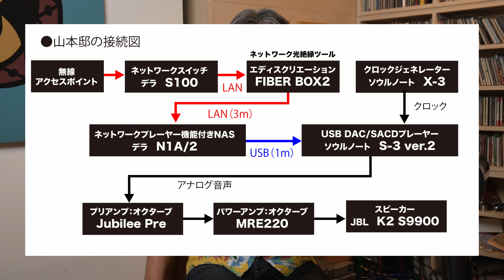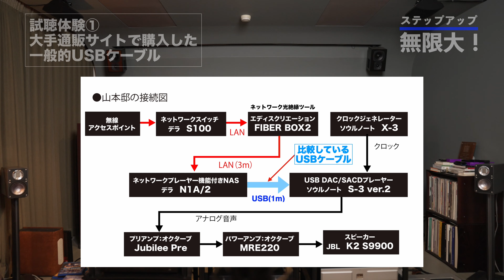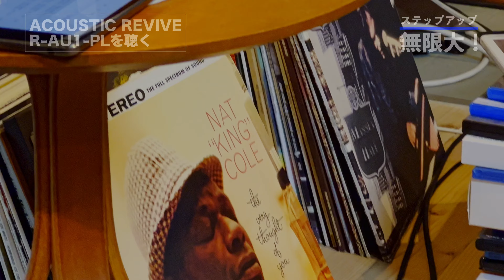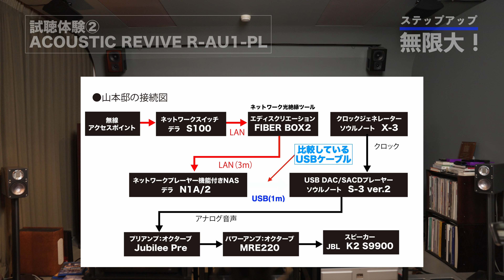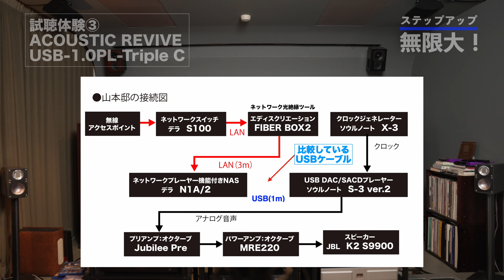USBケーブルをグレードアップしたら、音の実在感が確かになりました。山本浩司氏がACOUSTIC REVIVE製品を使った印象を空気録音とともにお届けいたします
大好きな音楽ソフトや映像ソフトを、お気に入りのオーディオ機器で思い切り楽しみたい、それがオーディオファン、ホームシアターファンの一番の楽しみといえるでしょう。そのために、日々愛機の使いこなしに挑んでいる方も多いはず。そこで見逃せないのがオーディオアクセサリーですね。

　とはいえオーディオアクセサリーは多くのブランド、種類があり、どれをどう使うかの選択もひじょうに難しいもの。そこでStereo Sound ONLINEでは、アクセサリーメーカーのACOUSTIC REVIVE（アコースティックリバイブ）にご協力いただき、同社の製品がオーディオ再生にどんな変化をもたらすかを探ってみることにしました。

　第5回となる今回は、空気録音を交えながら、月刊HiViや季刊ステレオサウンドなどの雑誌メディアを中心に健筆を揮われているオーディオビジュアル評論家 山本浩司さんに、実際の試聴体験を通して得られたUSBケーブルの大切さや、その違いによる音の変化についてお話をうかがいました。

この動画はオーディオとオーディオビジュアルの専門情報サイトStereo Sound ONLINEの記事関連動画です。以下のリンク先のWEB記事と併せていただきますと、一層理解が深まります。（編集部）

◆ステップアップ・無限大!（05）USBケーブルにこだわると、オーディオはもっと面白くなる！ [ACOUSTIC REVIVE]

00:00 イントロダクション
00:54 USBケーブルについて
02:10 一般的なUSBケーブルのインプレッション
05:05 試聴体験① 一般的なUSBケーブル
07:08 ACOUSTIC REVIVE R-AU1-PL‹普及品クラス›のインプレッション
10:14 試聴体験② ACOUSTIC REVIVE　R-AU1-PL‹普及品クラス›
12:16 ACOUSTIC REVIVE USB-1.0PL-Triple C‹上級品クラス›のインプレッション
16:22 試聴体験③ ACOUSTIC REVIVE USB-1.0PL-Triple C‹普及品クラス›
18:24 試聴体験を終えて

◆今回用意したUSBケーブル
①大手通販サイトで購入した一般品 ¥3,000前後
②ACOUSTIC REVIVE　R-AU1-PL ¥18,000(1m)
③ACOUSTIC REVIVE　USB-1.0PL-Triple C ¥48,000(1m)
※価格はすべて税別